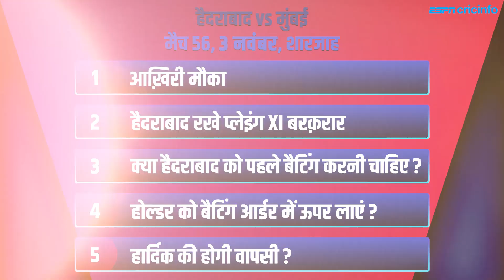हैदराबाद v मुंबई, प्रीव्यू: हैदराबाद के लिए करो या मरो, मुंबई हर हाल में रहेगी पहले स्थान पर।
हैदराबाद की किस्मत अपने हाथों में है। मुंबई को हराकर वो सीधे टॉप 4 में जगह बना सकते हैं क्योंकि रन रेट के मामले में वो बाकियों से बेहतर हैं। मगर क्या मुंबई को हराना इतना आसान होगा? T20 Time Out में आकाश चोपड़ा का विश्लेषण।Cricket